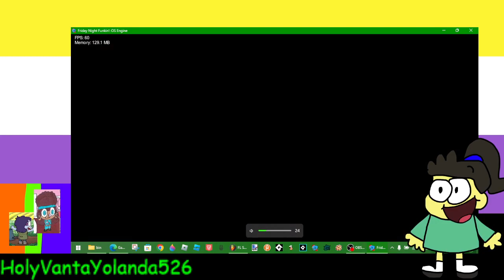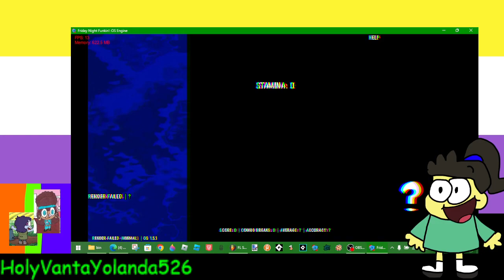Trying out Expunged Takeover v4 (Part 1: Dave and Bambi's week)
This mod is by @eaoa1234. This channel is meant for people 13 or older.